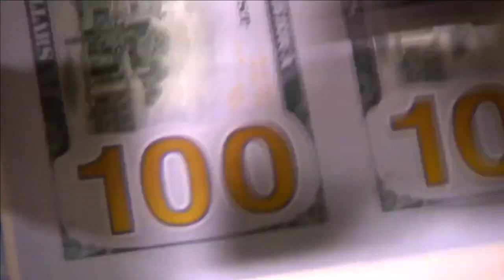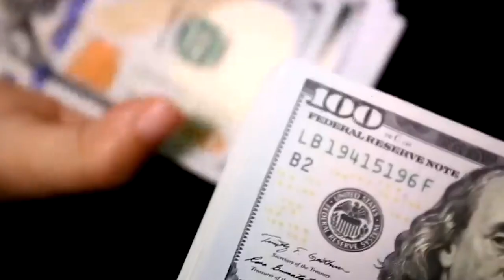Последние новости! Рубль укрепляется!